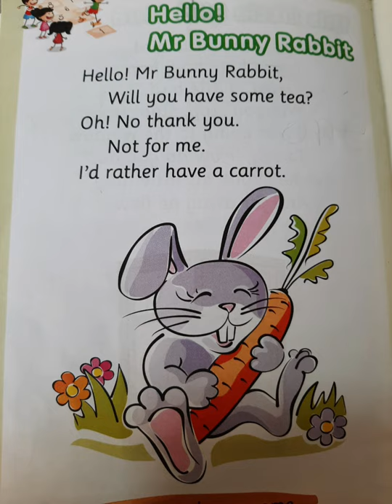Hello !Mr Bunny Rabbit🐇🐰🐇🐰